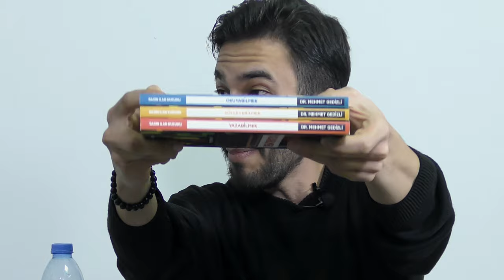Bu Bir Eleştiri Programı! | Konuş'Malı #1 - Ömer Sağlam & Alihan Emir & Abdulkadir Karaboğa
Bu bir Eleştiri Programıdır. Daha önce böyle bir program yapılmış olabilir. Ama bu kadar konuş'malı konsept değildir.

Jenerik Eksik olmuş. Tam Jeneriği meraklısı için buraya yazıyorum.

Yönetmen | Kurgu | Ses&Görüntü Miksaj - Gökhan Vurer
Kamera - Ali Kaya
Müzik - Studio Kolomna & Godmode
Konuk - Abdulkadir Karaboğa
Show - Ömer Sağlam & Alihan Emir
Yapım - DMN Medya
Kamera Arkası - Kürşat Başkan